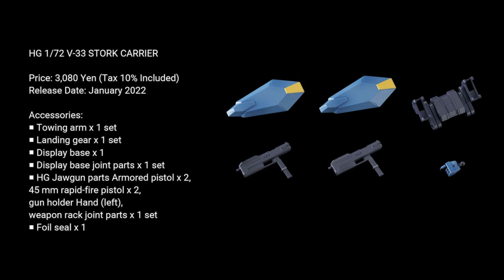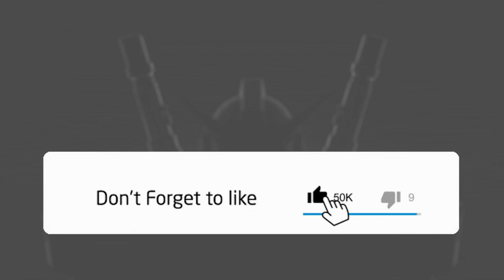Kyoukai Senki HG Series - Jan-Mar 2022 Release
Kyoukai Senki HG Series
Jan-Mar 2022 Release
Boundary Battle Machine

HG 1/72 NYUREN
From "Kyokai Senki", which started broadcasting in October 2021, the crimson mass-produced machine NYUREN,
which belongs to the Asian Free Trade Cooperative, has appeared! Reproduce the image in the play by combining multiple aircraft.
■ Amain NYUREN designed by Ippei Gyobe is now available at HG.
■ Several weapons such as rifles, axes, missile launchers, and shields are included.
■ The magazine is removable and can be stored behind the shield.
■ Three types of hand parts are included: rifle weapon holder, flat hand, and grip hand.
■ The missile launcher equipped on the arm is reproduced by dividing the parts and color-coding.
■ By combining multiple machines, it is possible to reproduce the image in the play that acts as a unit.

Price: 2,640 Yen (Tax 10% Included)

Accessories:
■ Rifle x 1
■ Ax x 1
■ Missile launcher x 2
■ Shield x 1
■ Hand parts Flat hand (left and right),
  grip hand (left and right),
  weapon holder (left and right)
■ Foil sticker x 1
■ Marking sticker x 1

HG 1/72 BRADY HOUND(Brad Exclusive)
From "Kyokai Senki", which started broadcasting in October 2021, the commander machine of the North American Alliance Army
that bundles the Brady Hound unit has been commercialized! It is possible to form a unit with a stalk carry or mass production machine.
■ Two swords are included, and the rifle magazine and grenade are removable.
■ Two types of hand parts are included, and the weapon holder slides the back parts to reproduce the knuckle mode.
■ Head parts for parked state are also included and can be reproduced by replacement.
■ Foot claws can be stored.
■ Reproduce the characteristic shape of the Brad exclusive machine including "shoulder", "head" and "sword".
■ Reproduce the transportation condition in combination with "HG 1/72 V-33 Stoke Carry" (sold separately).

Price: 2,750 Yen (Tax 10% Included)

Accessories:
■ Hand parts Weapon holders (left and right),
  flat hands (left and right)
■ Dedicated rifle (equipped with grenade launcher) x 1
■ Sword x 2
■ Foil seal x 1
■ Head replacement parts x 1

HG 1/72 BRADY HOUND
From "Kyokai Senki", which started broadcasting in October 2021, the North American Alliance Army mass-produced machine Brady Hound designed by Kanetake Ebikawa has already been added to the HG lineup!
■ Two special knives are attached, and the magazine and grenade can be attached to and detached from the special rifle.
■ Two types of hand parts are included. The weapon holder slides the back part to reproduce the knuckle mode.

HG 1/72 V-33 STORK CARRIER

V-33 Stoke Carry of the North American Alliance Army has appeared from "Boundary Warfare Machine" which started broadcasting in October 2021!
■ Landing gear and towing arm parts are included, and the transportation status is also reproduced.
■ The landing gear is removable and can be reproduced even when it is stored.
■ A clear molded display base is included.
■ The machine gun protruding from the tip of the fuselage can be moved up and down as a separate part. The opening and closing of the missile hatch on the side of the aircraft is also reproduced.
■ By unifying on 1/72 scale, it also works with the same army HG Brady Hound (sold separately).
■ Bonus parts for "HG 1/72 Meiles Jogan" (sold separately) scheduled to be released in November are included.

Price: 3,080 Yen (Tax 10% Included)

Accessories:
■ Towing arm x 1 set
■ Landing gear x 1 set
■ Display base x 1
■ Display base joint parts x 1 set
■ HG Jawgun parts Armored pistol x 2,
45 mm rapid-fire pistol x 2,
gun holder Hand (left),
weapon rack joint parts x 1 set

Source:
bandai-hobby-net